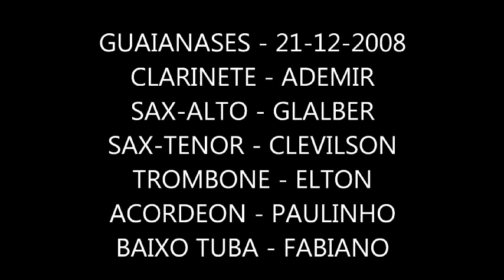Tocata em SP_GUAIANASES__ 21-12-08 (3)